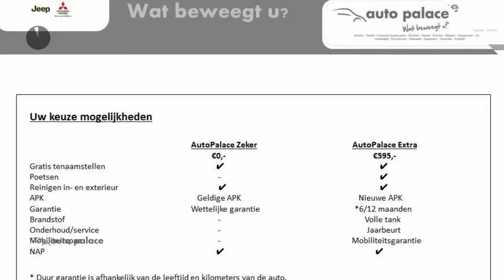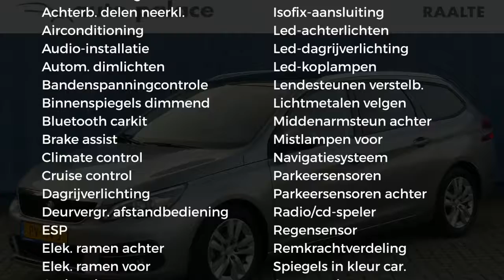Peugeot 308 1.6 e-HDi 115pk Sublime |Navigatie|Clima|Cruise|Panoramadak